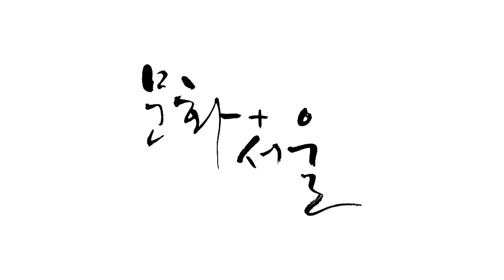[문화+서울] Vol.178 이달의 표지 작가 - 박채원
2021년 12월호_문화+서울 ｜ Vol.178
이달의 표지 작가 – 박채원

  ❝ 고스란히 모은 ‘Input-Output’을 무언가 담는 역할을 하는 기(器)의 형태에 투영해 나의 정체성을 담는 작업을 하고 있다.  ❞

작가 박채원은 국민대학교 도자공예학과를 졸업하고, 도자를 기반으로 공예 작품을 제작하고 있다. 개인전 ‹심층으로부터의 생성›(Gallery 1, 2021)을 개최했고, 단체전 ‹반려공예›(인사동 KOTE, 2021) ‹2021 공예트렌드페어›(COEX, 2021) 등에 참여했다. 현재 서울문화재단 신당창작아케이드 12기 입주작가로 활동하고 있다

📙 문화+서울 보기 (vol.178 업로드 예정!)
🎥영상제작: 청년문화크리에이터 최정운